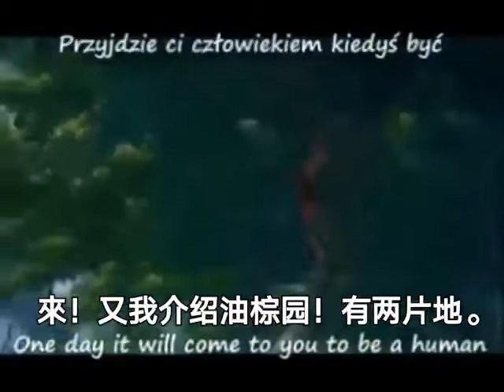Sri Medan Kelapa Sawit 139k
SRI MEDAN, 铁山油棕园，距离铁山市区2KM.有二片地.(6e.2r.12p)+(5e.2r.01p)，泊油路边，地形四方，面有770方尺，油棕8年大丰收，(总数12e.0p.13r.每亩售RM 139干)，价钱可商谈。
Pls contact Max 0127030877